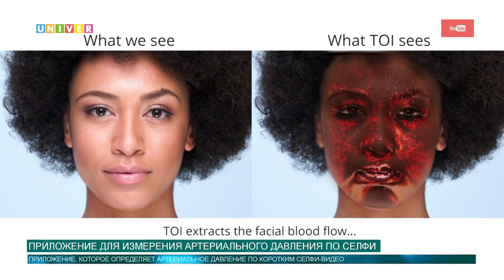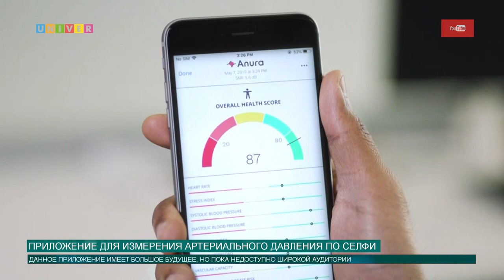Приложение для измерения артериального давления по селфи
Канадские специалисты разработали приложение для гаджетов, которое самостоятельно может определить основные параметры состояния организма, в том числе и давление по коротким селфи-видео. При этом точность измерений составляет около 95%